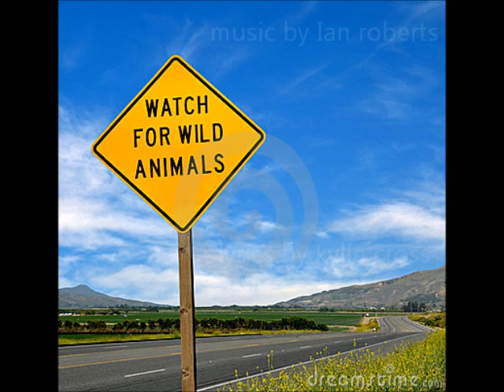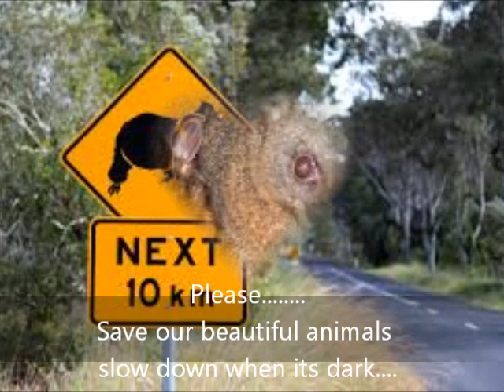Split Second Gone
Written by Kylie Cross
A song about the plight of orphaned wildlife as a result of mothers killed each night on our roads. Slow Down Dusk till Dawn and save our wildlife.